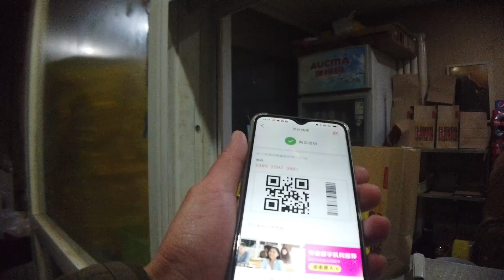【炸雞】臺灣人在大陸美食探店│吃一整只炸雞│叫個炸雞(良鄉大學城店)│為了省錢零下-5度騎4公里的路程去買炸雞│一整雞84元台幣│吃的肚子圓滾滾超級滿足【EP337】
名稱：叫個炸雞(良鄉大學城店)
地址：北京房山 書院南街12號院
營業時間：09:30-01:40
推薦：我點了一只雞19元
找我: WarnerChen (綠色軟體)
油管: 好A生活